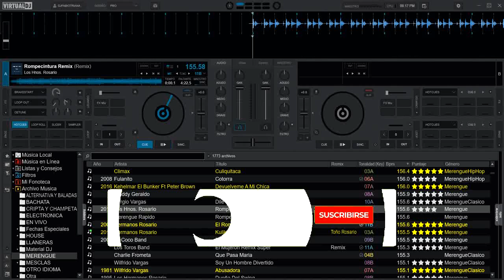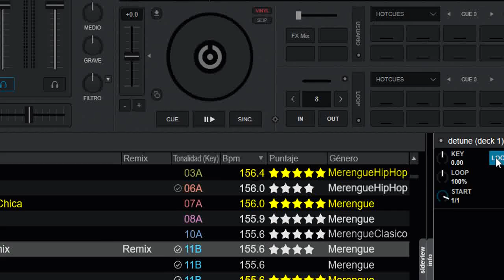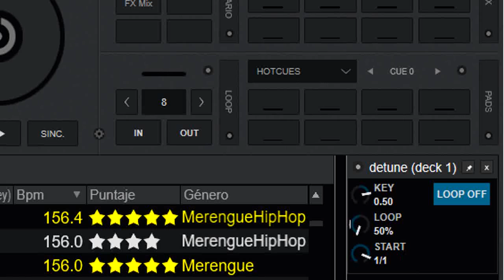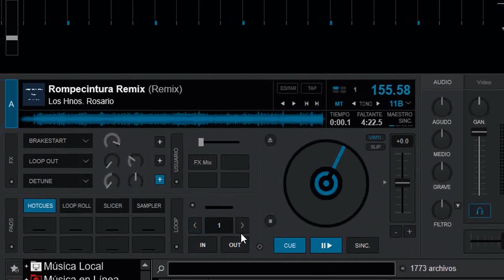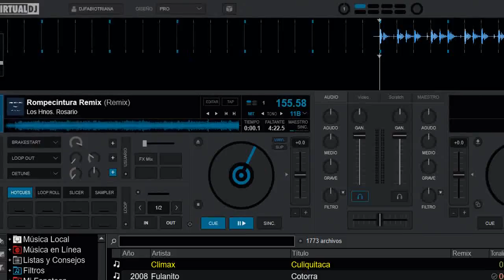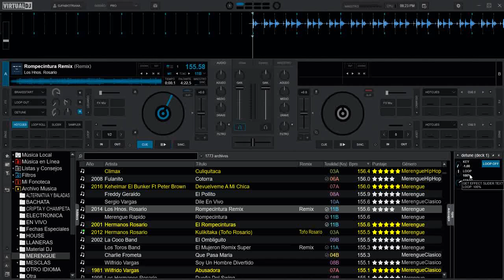Nuevo FX Detune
qué nota le pones a este efecto